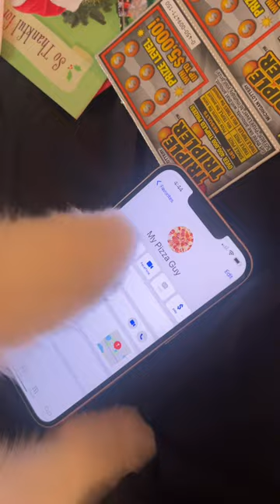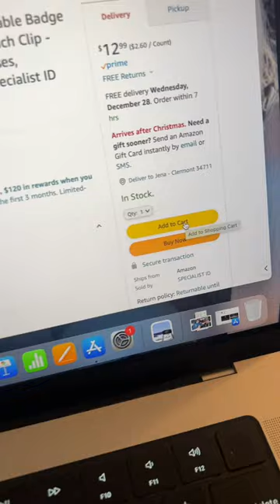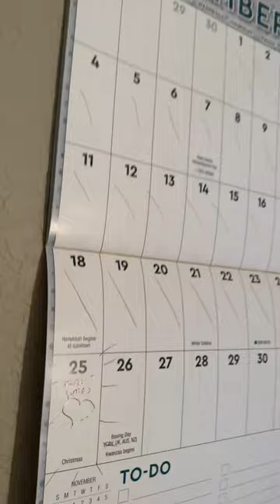Koda Delivers over 200 Stockings on Christmas Day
Project Christmas is COMPLETE!
I visited 2 hospitals, 4 fire stations, 2 police crews & 2 gas stations ALL on Christmas Day.
Thanks to EVERYONE that donated online or mailed in towards this project.
Also, BIG THANKS to these guys:
Mamma Rita's Pizzeria & Italian Grill for the delicious cannolis!
 Miller and Miller Investigative and Security & Josh at The UPS Store 4670 for helping with my mail!
Sending Love to all first responders and anyone who works on the holidays. Merry Christmas & Happy New Year! ❤️